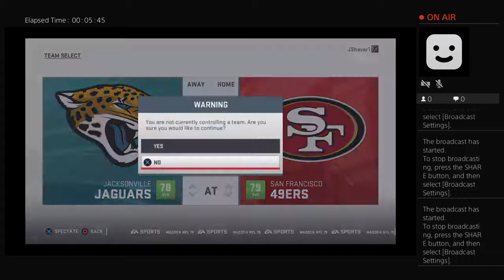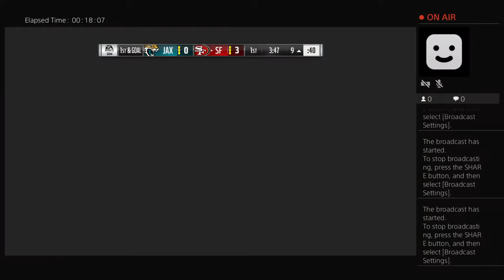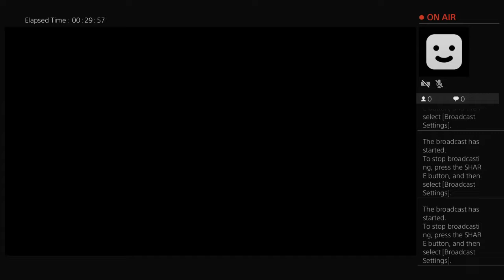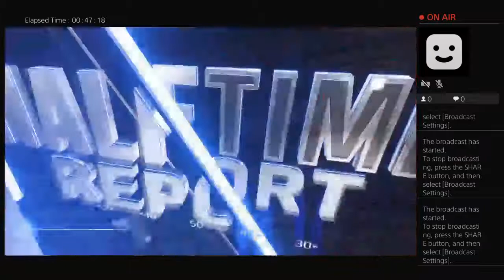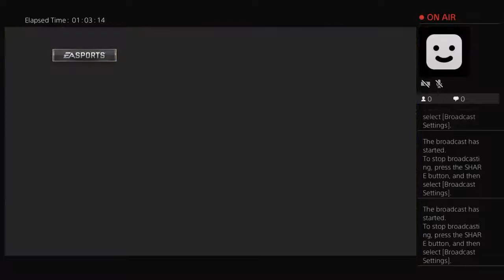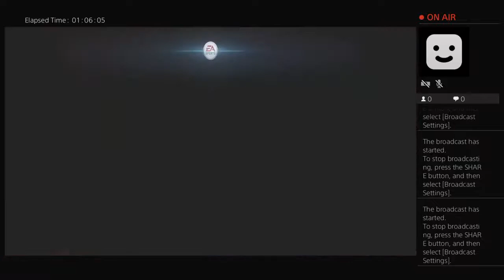Prodigy Football: JENNIFER STORM at STORMY STORM 4/11/19